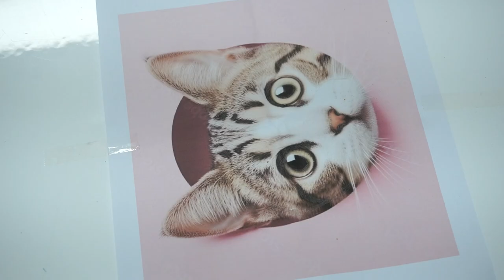Making 3D Realistic Cat with Hand Embroidery - Craft - Needlework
Today's BGM
 • Oneul - 여름이 온다 : 어깨가 들썩들썩 신나는 음악, 브이로...
 • 콕콕 체리콕 🍒 (Cherry Coke) | 여름 분위기, 귀여운음...
 • 더우니까 신나는 음악! (Coolin’)  : 귀여운음악, 신나는 ...
 • Oneul - 도시 산책 : 시티팝, 신나는 음악, 브이로그 음악
 • 덥다 더워 🌊(Wave) | 여름노래, 귀여운음악, 브이로그음악, ...
 • 행복해져라 달콤달콤 뀽 (Cinnamon) : 귀여운 음악, 비트,...